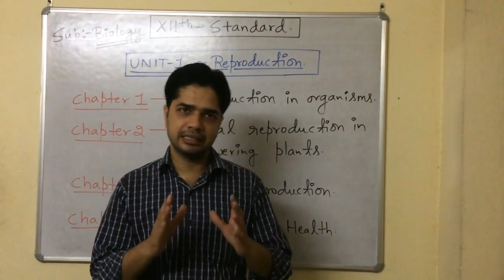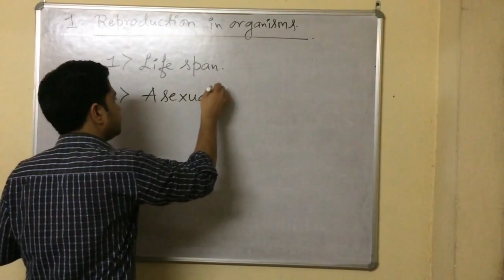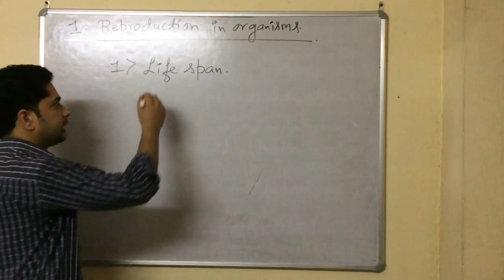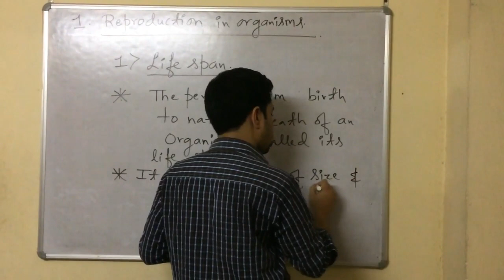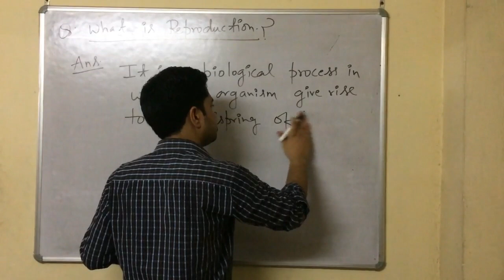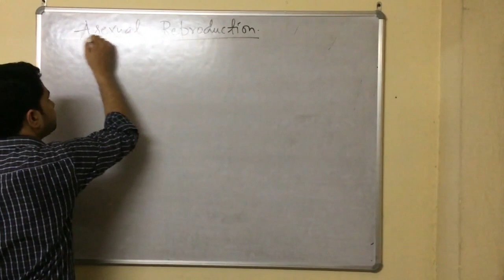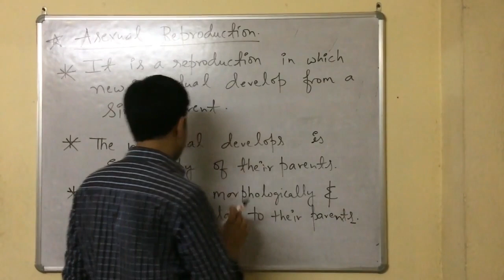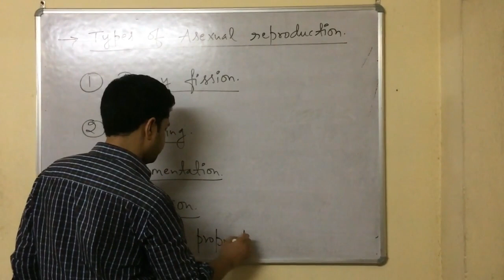12th Class Biology - Chapter 1 / Reproduction in Organism (Part 1).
Gears/Equipments used :
Video Camera
Light And support
Tripod Stand